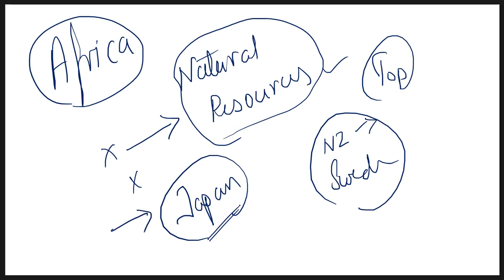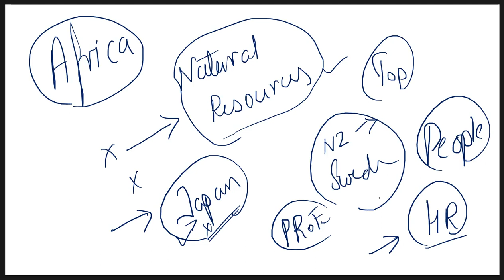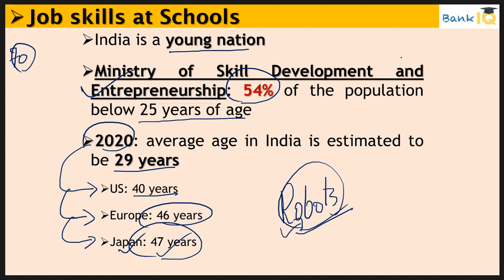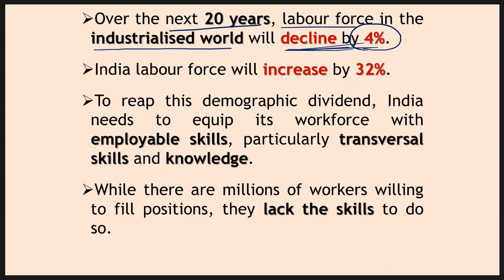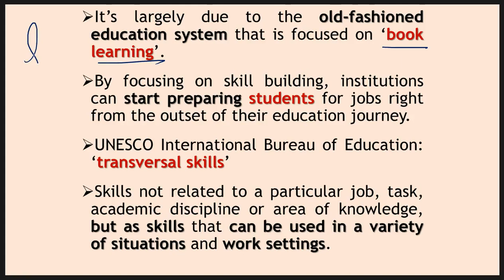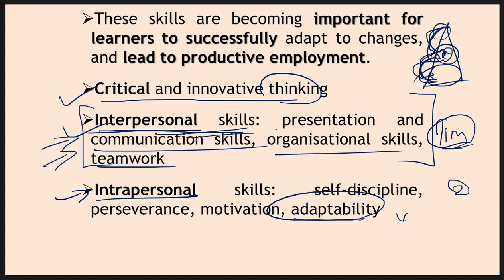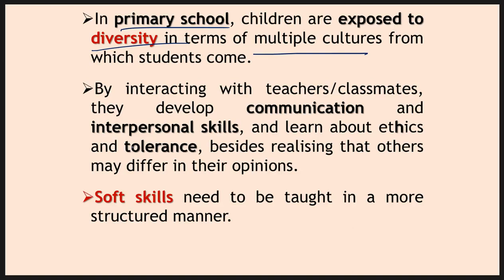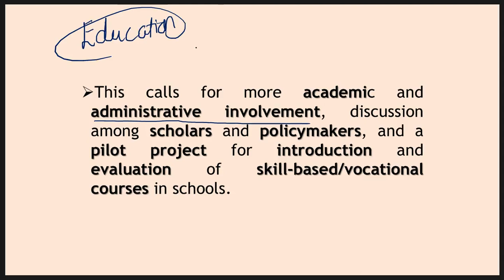21 March 2019 Daily Financial News Analysis for SBI IBPS RBI Bank PO and Clerk